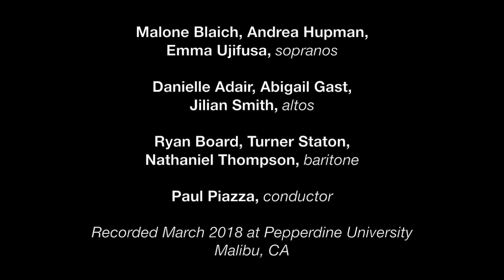Two Songs for SAB Choir, Barry Brisk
Two small pieces for SAB choir, composed in 1984 in Woodland Hills when I wanted to try my hand at choral writing.

1. A Bride, Text by Sappho (Greek, 630-580 B.C.)
Like the sweet apple which reddens upon the topmost bough,
Which the pluckers forgot somehow,
forgot it not, nay, but got it not,
for none could get it till now.

Like the wild hyacinth flower which on the hills is found,
which the passing feet of the shepherds
forever tear and wound,
Until the purple blossom is trodden in the ground.

2. In the Quiet Night,Text by Li Po (Chinese, 701-762 A.D.)
So bright a gleam on the foot of my bed.
Could there have been a frost already?
Lifting myself to look,
I found that it was moonlight.
Sinking back again I thought suddenly of home.